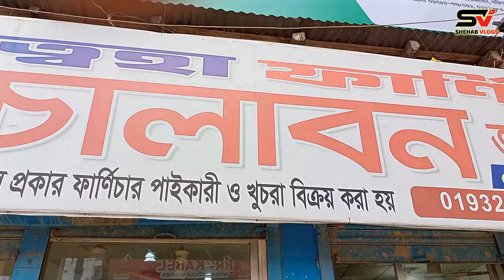এখন, অল্পটাকায় গ্যারান্টি সহ শোকেস ও আলমারি কিনুন//Almirah price in Bangladesh//Showcase Price in BD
Toha Furniture// মেসার্স ত্বহা ফার্নিচার চালাবন
দোকানের ঠিকানাঃ মেসার্স ত্বহা ফার্নিচার চালাবন
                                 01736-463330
ঠিকানা : ভাই ভাই মার্কেট, শাহ্ কবির মাজার রোড, চালাবন, দক্ষিণখান, ঢাকা-১২৩০

আপনাদের ব্যবসা প্রতিষ্ঠান যেকোনো প্রচার বা বিজ্ঞাপন তৈরি বা ফেসবুক, ইউটিউব মার্কেটিং করতে হলে আমাদের সাথে যোগাযোগ করতে পারেন নিচের ঠিকানায়।